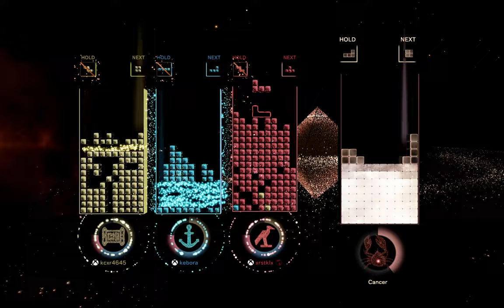Tetris Effect [17]